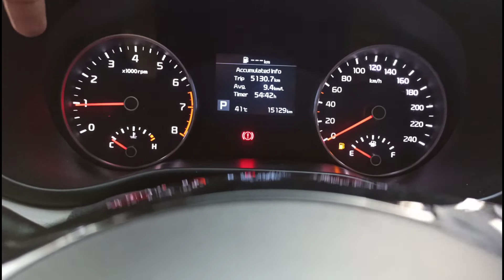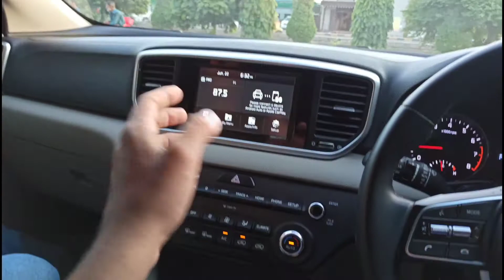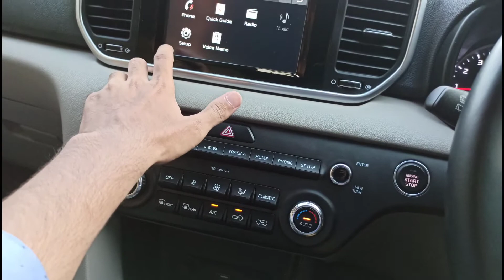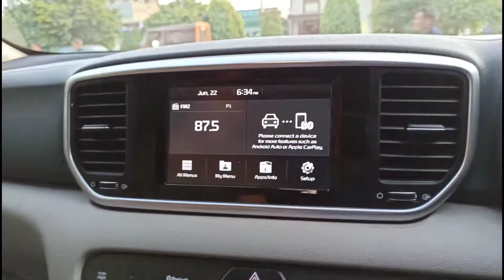Kia Sportage 2019 || Top of the Line Varient || AWD || Detailed Review By SaadVlogs ❤️